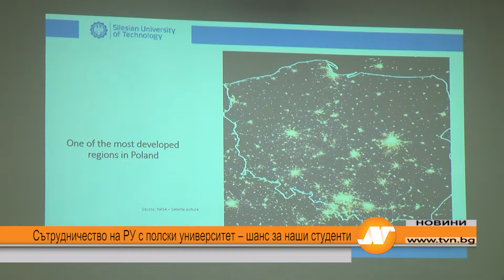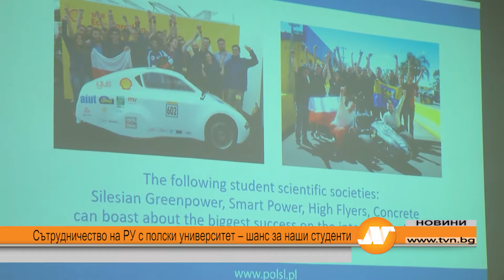Сътрудничество на РУ с полски университет – шанс за наши студенти